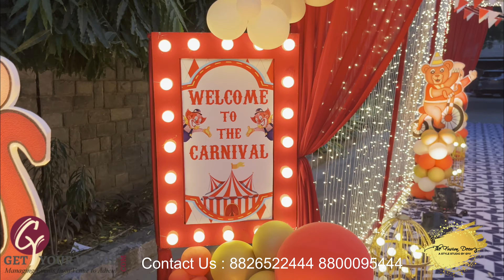Wondrous Carnival Themed Birthday Decor By The Fusion Decor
About The Fusion Décor
The Fusion Décor is a forward-leaning event decoration company, an arm of Get Your Venue Events Pvt. Ltd. based in New Delhi, India. Each of our decor projects stimulates the intellect as well as the senses. Fusion Décor plans, coordinates and manages the decoration for a variety of events. These include wedding functions (Roka, Engagement, Mehndi, Sangeet, Cocktail parties wedding), social celebrations (birthdays & anniversaries) as well as corporate and religious events. Be it an indoor or an outdoor event, in the center of Delhi or on the outskirts, in the morning or late at night we deliver fascinating décor concepts that turn any occasion into an unforgettable experience!'

Corporate Office
Get Your Venue
F-20, Dwarka Link Rd, Samalka,

The Fusion Decor - Wedding Decorators in Delhi
Ambria Pushpanjali, F-20, Dwarka Link Rd, Bijwasan,